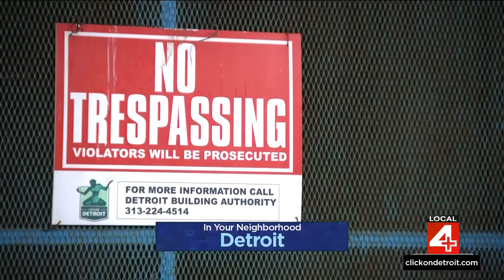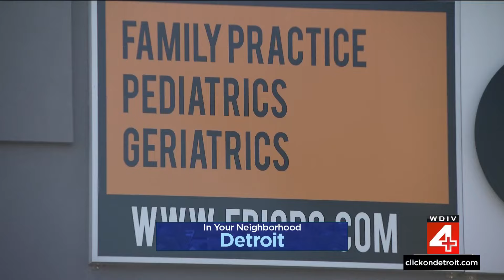Doctor brothers to fill healthcare void on Detroit’s northwest side with new medical center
The center aims to provide accessible healthcare resources and options to neighbors in areas where convenient access to medical centers is lacking.